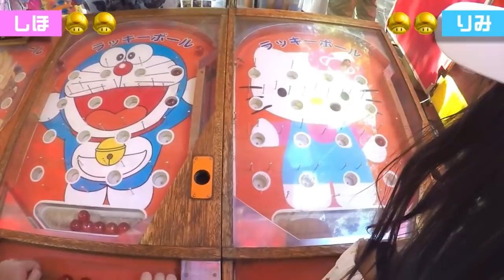【お祭り娘】屋台450巡りの旅総集編🌈お祭りでスライムくじ、射的、金魚すくい、スーパーボールすくい、ディズニーグッズにタピオカジュースに電球ソーダ😍最高の縁日日和😆【しほりみチャンネル】